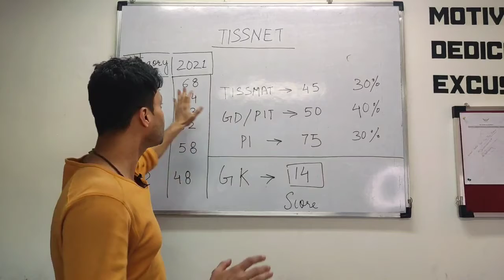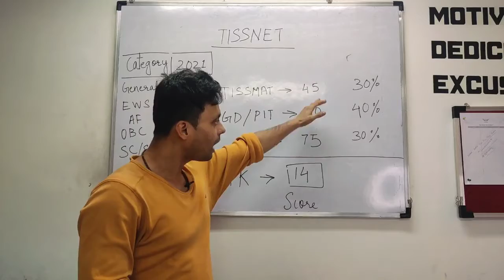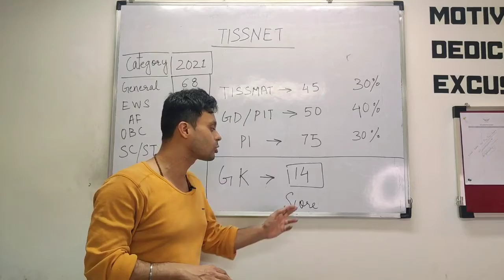TISSNET update | Basic Information | 26th February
TISSNET BASIC INFORMATION ℹ️

We at VISION MBA will be starting with new Batch for students appearing for MBA ENTRANCE EXAM 2022

Below Mentioned are things which will be included:

1. LIVE lectures on alternative days on ZOOM application.

2. Doubt solving sessions weekly.

3. One to One Mentoring.

4. Customised Books (will be couriered)

5. Online application which will include

6. Customised study plan for each individual.

7. Personal training for interviews.

8. Resume Building

CAT | CET | XAT | NMAT | TISS etc.